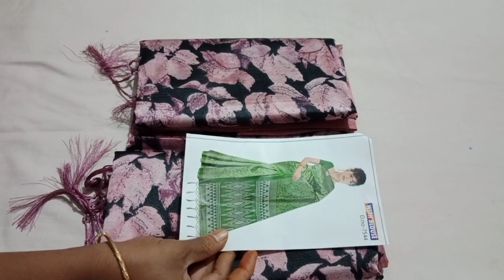💛Soft Lirchi Silk Sarees 🌺350 only 💜 watsapp 8248292189💥(21.10.22)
Parcel unboxing video mandatory
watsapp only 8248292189